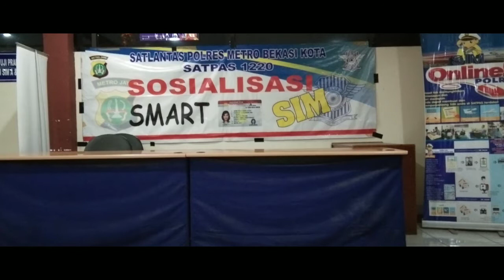G4G4L BARU T4U! Planet Lain 24 Jam Layanan SIM/SKCK/SPKT I Polres Metro Bekasi Kota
SIM gw jadi pas TENGAH MALAM jam 23.45 wib Karena gw dpt nomor antri cek kesehatan dengan nomor seratus sekian dan dijadwalkan jam 21.00 wib

Layanan malam s/d dini hari ini berguna dan sangat membantu sekali bagi masyarakat sibuk kerja atau tidak sempat melakukan perpanjangan pada siang hari
*Perpanjangan SIM, SKCK, SPKT

Pelayanan BEKASI KOTA (ONLINE):
note: banyak piihan informasi pelayanan yang dikehendaki/tersedia.

Bikin SKCK baru biaya 30K (bayar ditempat)
Cara:
1. Daftar online di web
2. Verifikasi data (khusus bekasi kota cukup bawa copy KK, KTP!), bayar, isi form, rekam sidik jari, lengkapi form sidik jadi, tercetak jadi... Jangan lupa photo copy di lokasi karena terdapat legalisir diatas kertas photo copy tersebut. 5 lembar biaya 3K.. murahhh kok!

Perpanjang SIM A biaya (1)kesehatan asuransi 30K + (2)perpanjang 80K
Cara:
1. Daftar online di web
2. Tes Kesehatan buta warna dan tanya jawab buta warna dan golongan darah di Polres, sesuai jadwal (bawa copy KTP dan SIM masing2 sebanyak 5 lembar siapkan saja dari rumah, Loket bayar perpanjangan, antri photo, tunggu hasil cetak.. selesai!
Malam hari,, jangan bawa anak kesian lagi juga penunggu dilarang masuk dan cukup lumayan pegel nunggunya hehe ngantukkk sangathhhh.. :p

atau langsung:

Jam 08.00 sd 13.00 wib:
@Bekasi Trade Center (BTC 2)
note:  100 kuota tersedia jam 8 sd 10 pagi selebihnya bisa gak kebagian harus nunggu besok lagi or pilih antrian malam, silahkan double cek kembali guys... untuk lebih pasti.

Jam 19.00 sd 04.00 wib:
@Polres Bekasi Kota
note: Perpanjangan SIM.Siapa cepat dapat nomor antri depan (kira2 no.0-200 bisa dapat no antri jam 19 sd 10 malam), proses jadi sambil nunggu 1-2 jam, klo dapet jam 11 bisa saja jam 1 malam SIM sudah kita dapatkan.
*pilihan bagi yang tidak bisa datang pelayanan office hour.

Demikian kurang lebihnya, jika terdapat info yang kurang tepat silahkan comment beri masukan agar deskripsi dapat lebih baik lagi.. terima kasih guys.. ;)

Semoga bermanfaat
Terima kasih 😉